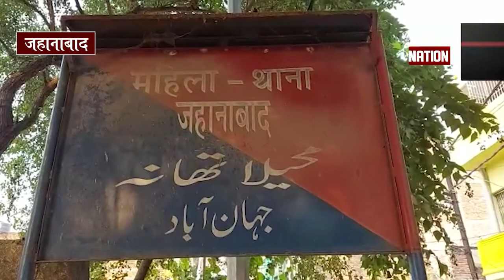देखिए Bihar की तमाम बड़ी खबरें बस एक क्लिक पर...Nation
nationnews nationreview latestnews tejaswiyadav matganana exitpoll railways chhathpuja topnews breakingnews latestbiharnews latestupdate biharelection2020 biharassembalyelection biharchunav2020 biharvidhansabhachunav2020 biharpolitics biharpoliticalnews biharpoliticsupdate biharlatestnews jamui pmmodi Biharnews jamuinewsupdate biharnewsupdate livecities news4nation thelivetv theltv aajtak news18india newstoday newstomorrow bihar indianewsupdate ABPlive Republicbharat sushantsinghrajput bhagalpurnewsupdate jahanabadnewsupdate jhajhदेखिए Bihar की तमाम बड़ी खबरें बस एक क्लिक पर...Nation News